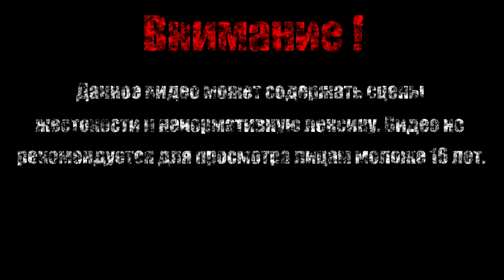МОРОЗ【Mind - Path to Thalamus Enhanced Edition】#4